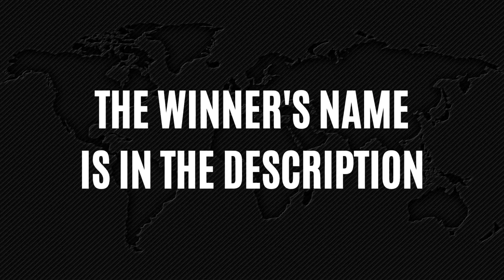Vaughn GITTIN JR. VS. Robbie NISHIDA - Formula Drift 2017 - Irwindale Top 32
Hi all,

The winner of this battle is Vaughn GITTIN JR.